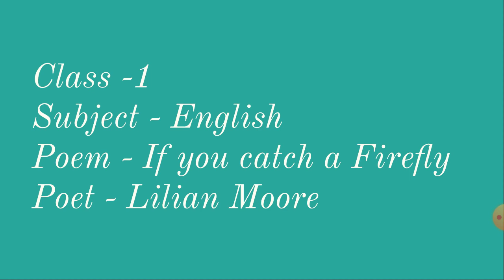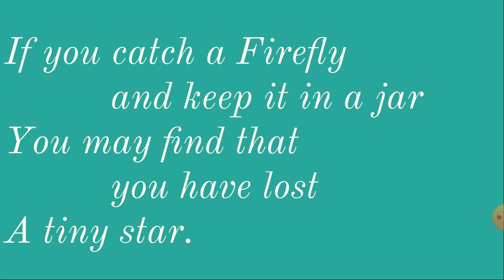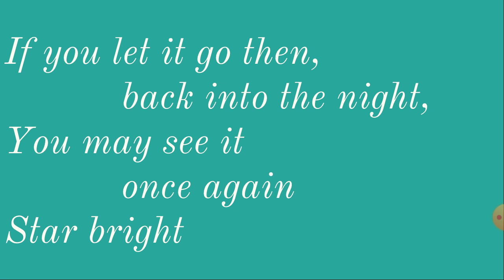Howard School - Nizamabad - I Class - English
Poem - If you catch a fire fly